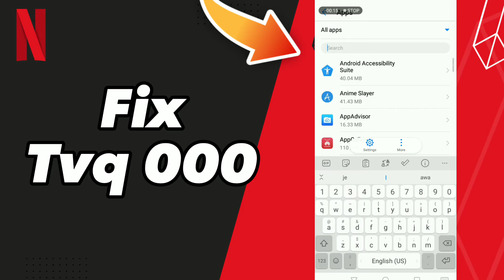How to Fix Tvq 000 on Netflix